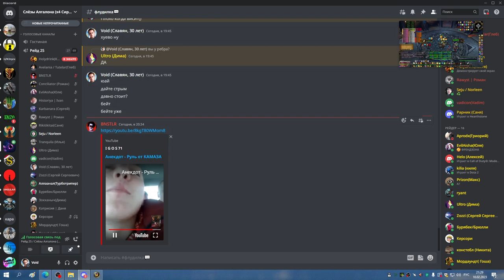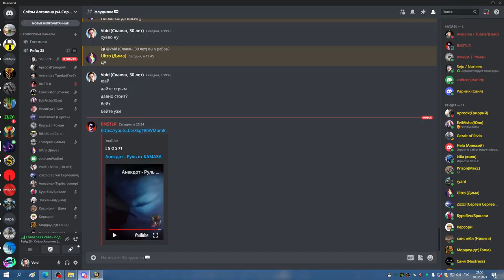2я часть ЦЛК 25об РПАЛ ППАЛ ХПАЛ 10 02 23